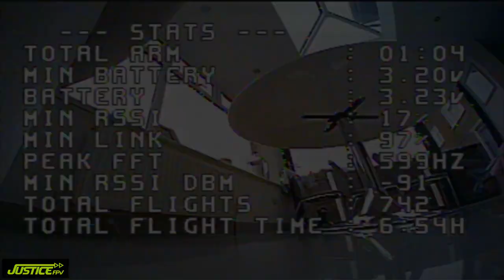Mobula6 - Until the skill runs out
It's been a while YouTube

Setup:
Mobula6 25000kv
Betafpv C01 Camera
Betaflight: 4.3 Acro mode

Thanks to all those people who support me